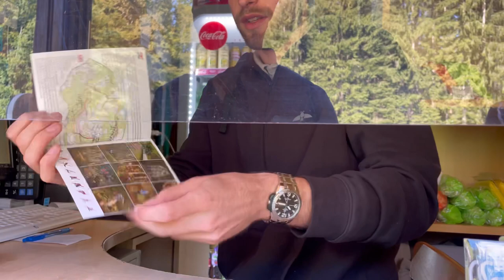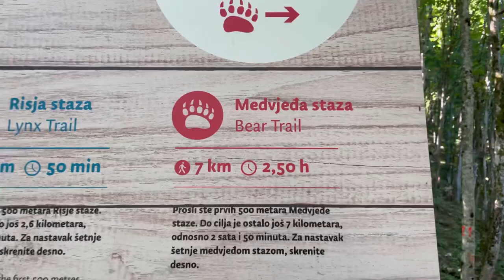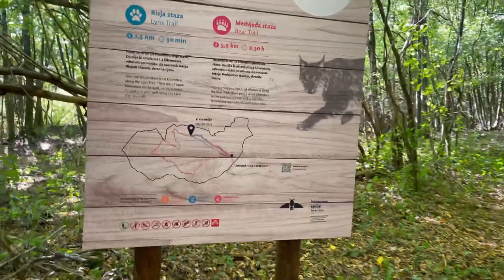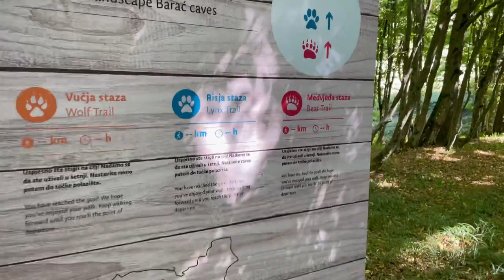Cave of barac and Hiking ,Croatia Tibetan vlog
Tibetan hiking vlog

DescriptionThe Caves of Barać are located near the village of Nova Kršlja in the municipality of Rakovica, Croatia. In 1892 the caves were opened to visitors but subsequently abandoned and forgotten following World War II. In July 2004 the Upper Caves of Barać were reopened to visitors.